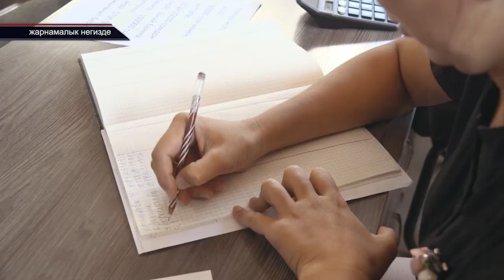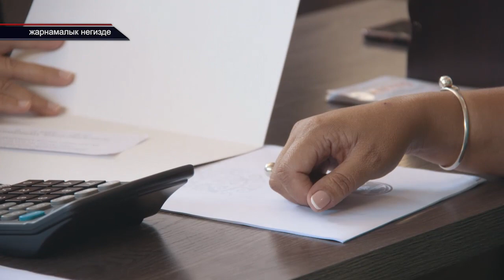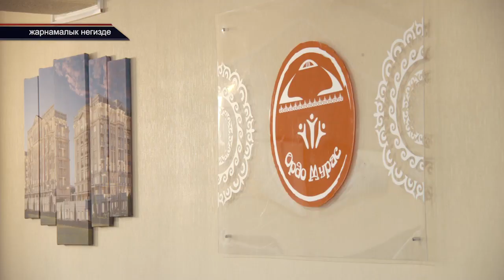ЖЕР ҮЙ / "КВАРТИРАГА" ЖЕТПЕЙ ЖҮРӨСҮҢБҮ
Абдумалик Базарбаев журналист  ТРК "ОшТВ"
Каналга катталыңыздар!!!